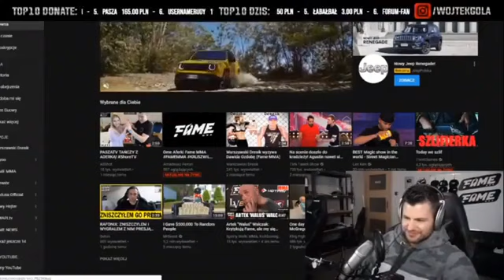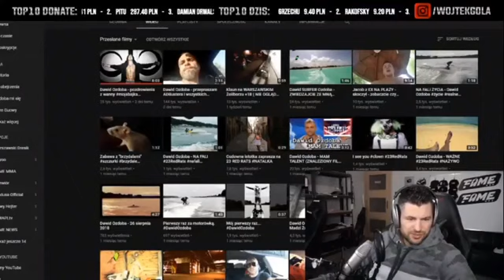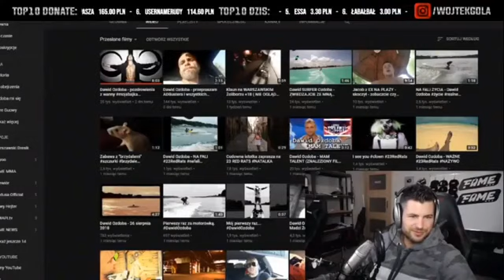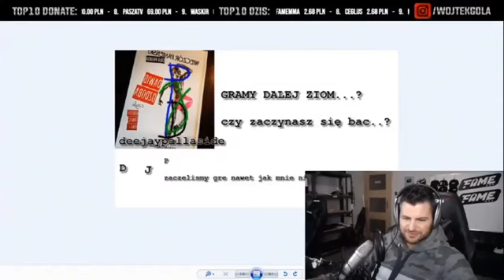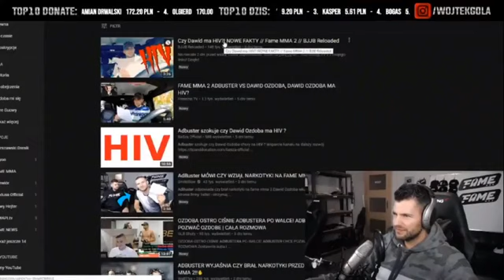WOJTEK GOLA ROZMAWIA Z DAWIDEM OZDOBĄ O GRZE przed pandemią hejtu 2022/23 ?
jak dzis zycie w zarazie wkoło politycy i celebryci dalej bawia sie na wesoło ? @wardegasa  @PatrykVegaOfficial  ? jak to jest w 2023 ? albo bedzie
GOLAS bez s ?